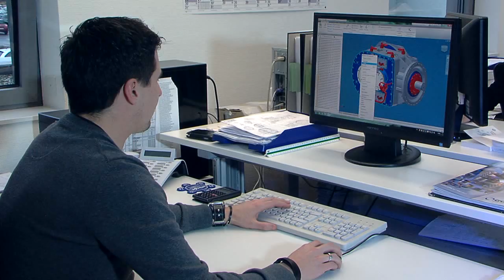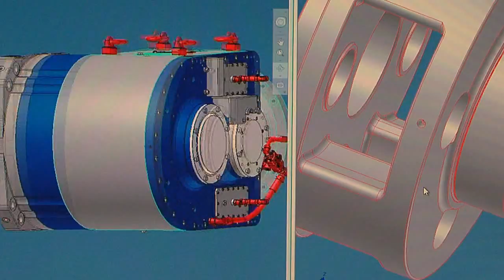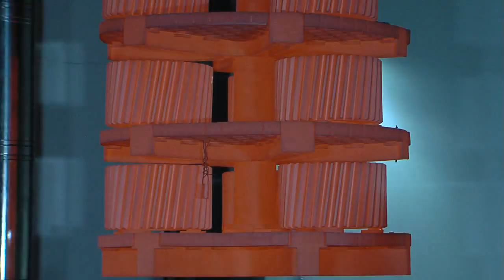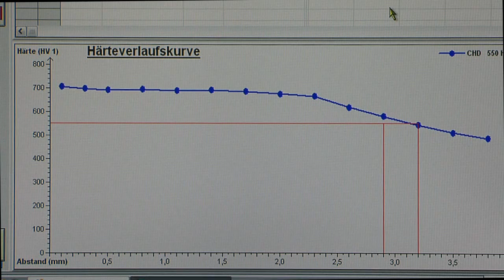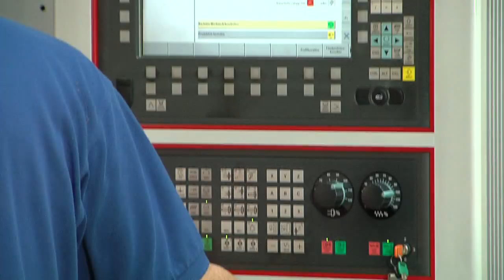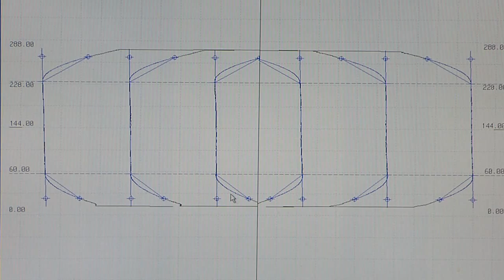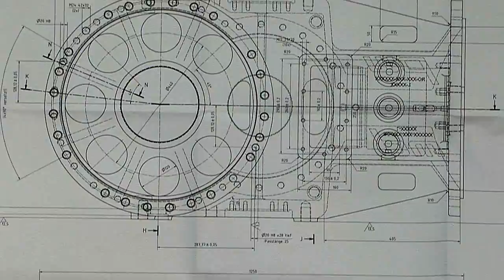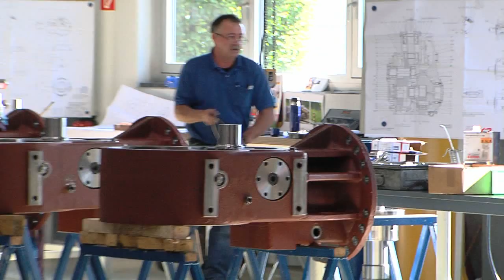Wolfgang Preinfalk GmbH - Company Video 2012